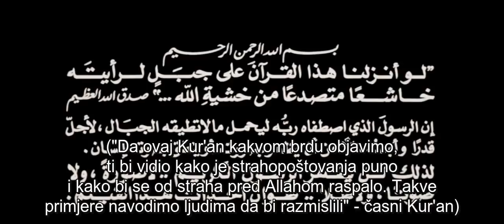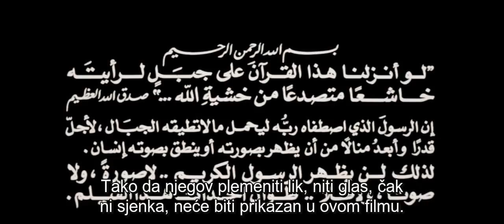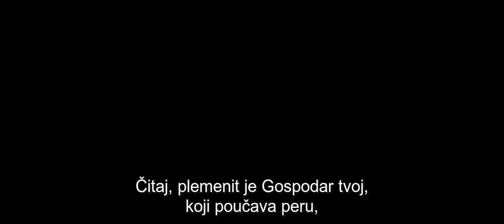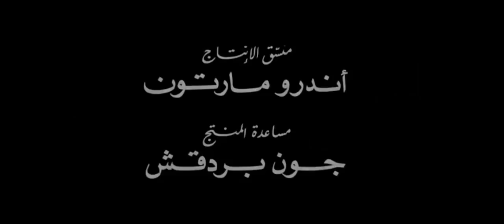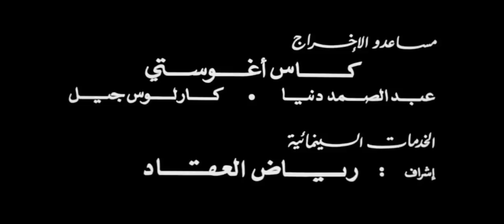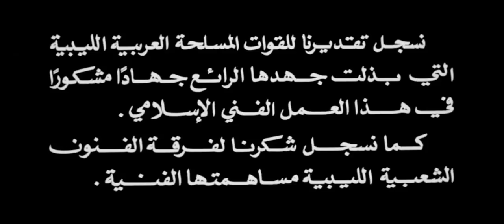Pod zastavom Muhammeda (arapski - bosanski)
Epska historijska drama koja predstavlja život na Arabljanskom poluostrvu neposredno prije pojave islama, te projicira ranu istoriju islama i sve uspone i padove, izazove i padove, koji su doživjeli prvi muslimani.